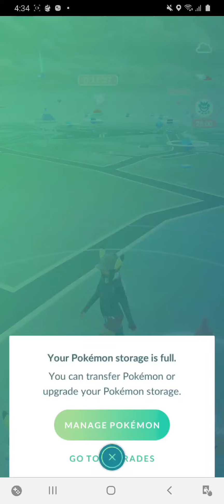Pokémon GO- Level 5 raid- Nihilego